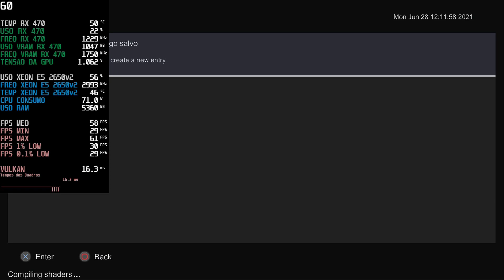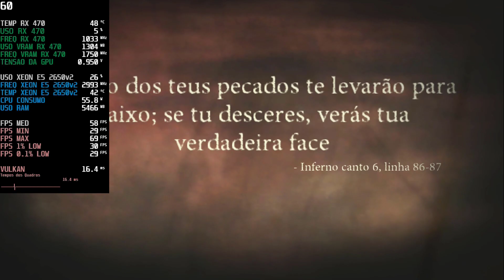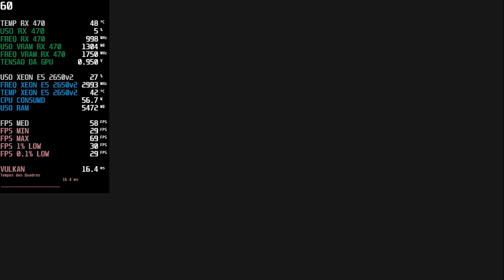Teste Dantes Inferno Xeon E5 2650V2 + RX 470 [RPCS3]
Agencia 3113
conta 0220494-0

MEU PC

PROCESSADORES XEON E5 2650V2
CPU COOLER AIGO L6
PLACA MÃE KLLISRE X79 M.2
MEMORIA RAM DDR3 SERVIDOR PLEXHD 20 GIGAS FREQUENCIA 1600MHZ
SSD XRAYDISK 128 GIGAS
HD SEAGATE 2TB
FONTE REDRAGON MODELO RGPS 500W
PLACA DE VIDEO RX 470 XFX 4G
MONITOR SANSUNG 16 POLEGADAS  MODELO SMB1630N
GABINETE PICHAU GRYPHON